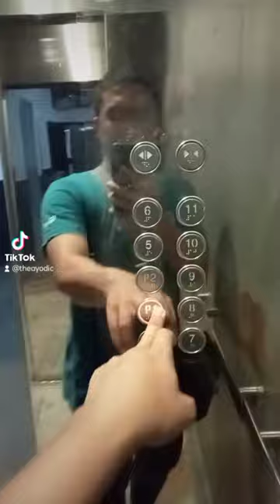my first mini vlog - glass cleaning